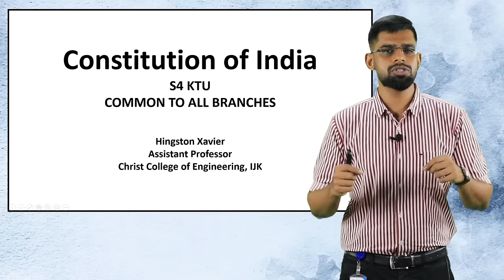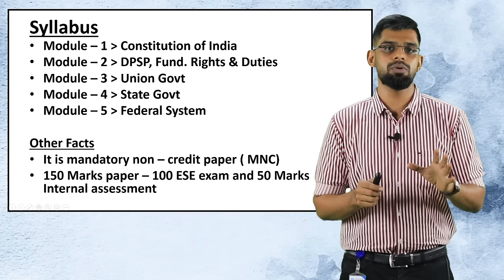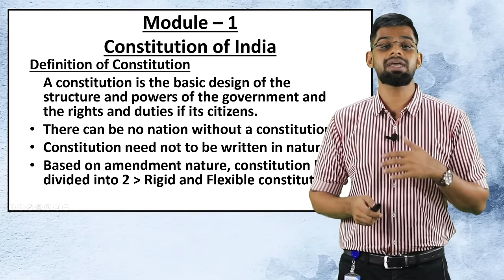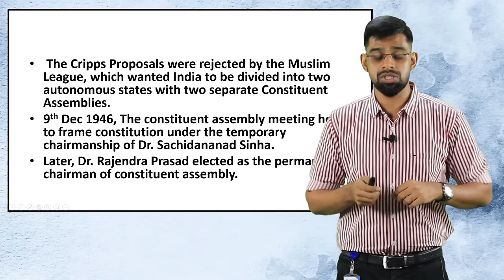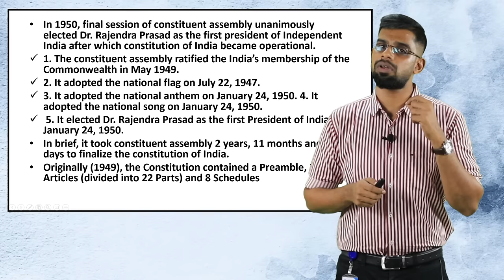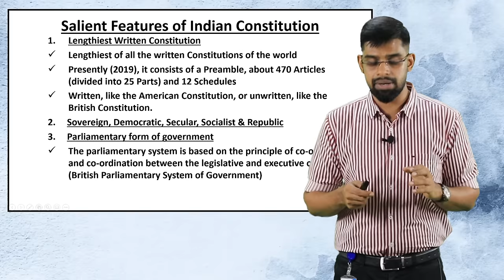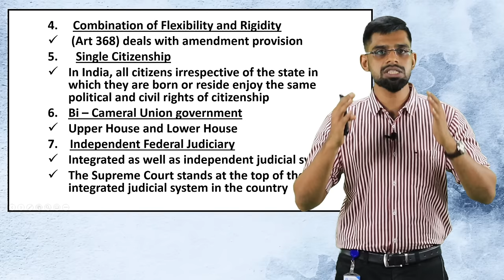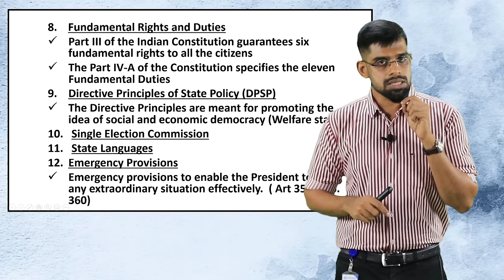KTU S4 CONSTITUTION OF INDIA - MODULE 1 (PART A)